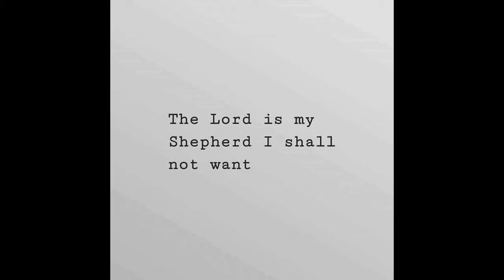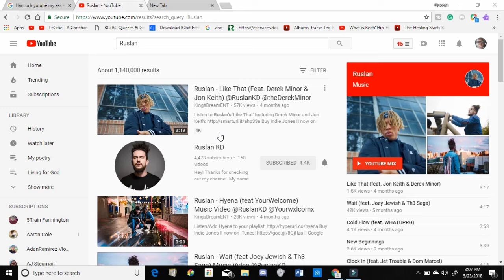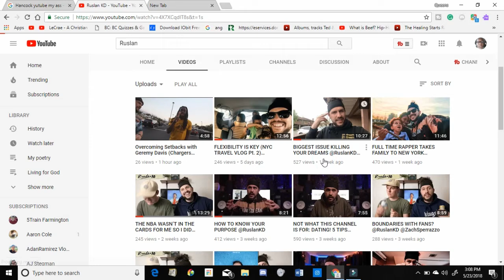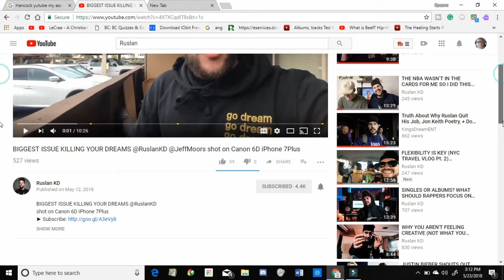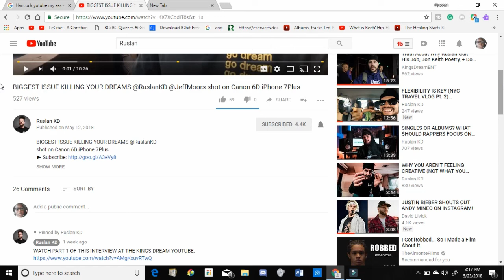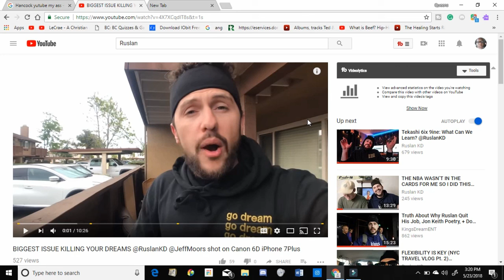My thoughts on Ruslan's youtube channel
Ruslan is a rapper, business man, husband and father and youtuber. I known about him for a few years, but since comming across his channel I've been hooked to his brand and his mission with getting Christians to live a prosperous live